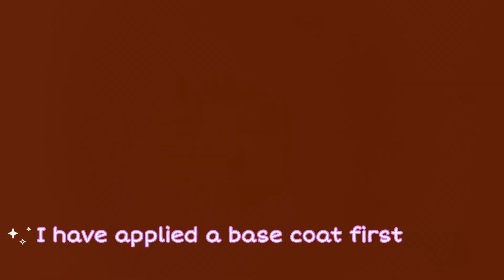✨Aesthetic Art Vlog✨🩷🥰 Painting a Pot || Roductive Art Vlog || Paint with Me || artist ✨🩷🥰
Aesthetic art vlog || Painting a pot is soo much fun || You can also try this idea 🩷✨🥰